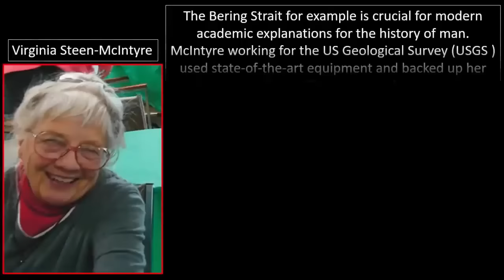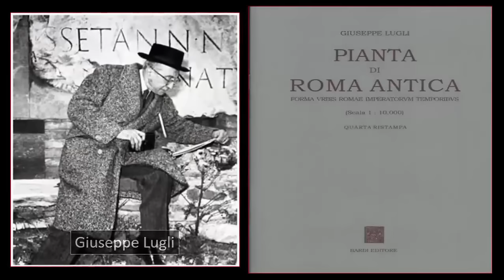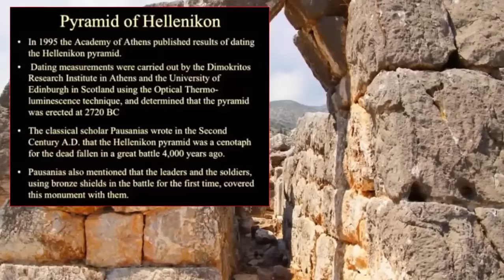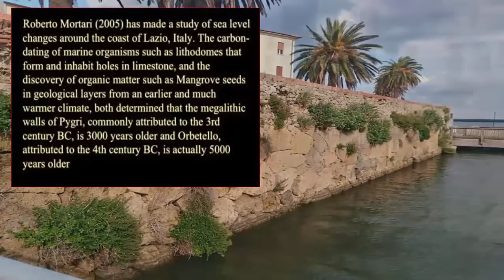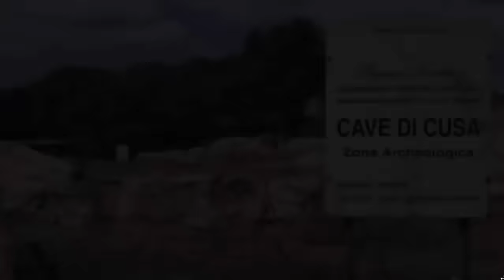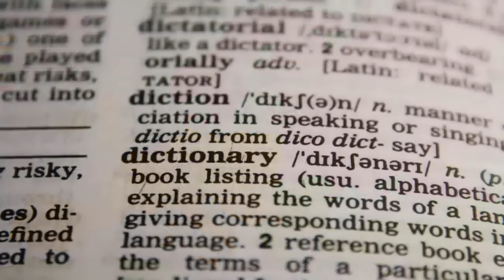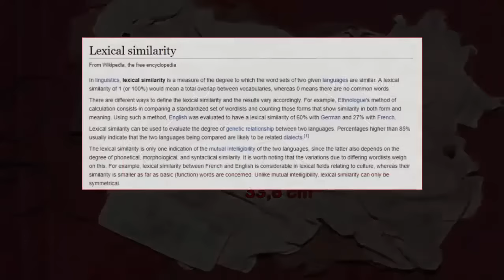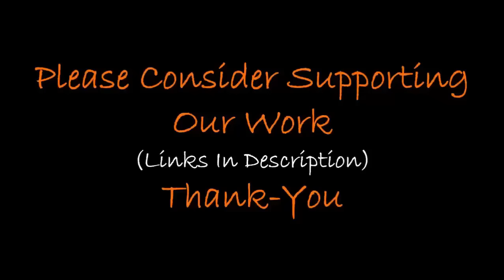Pre-Flood Civilization Found Beneath Italy?